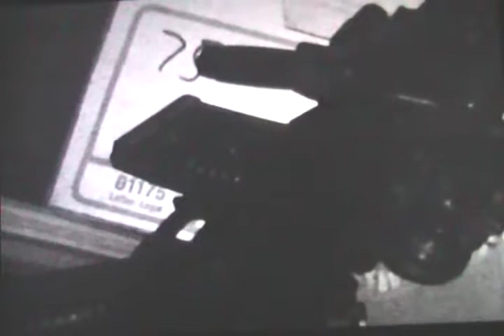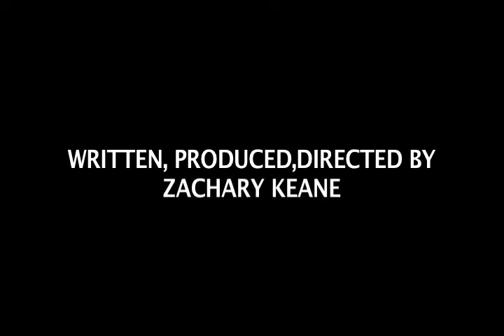I Have a Pulse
A man in the Future has to survive against hordes of zombies. Stars my cousins, sisters and uncle. I also appear and direct. Hope you enjoy.